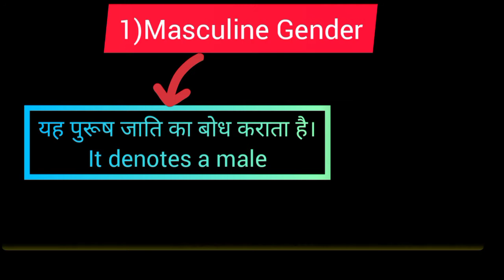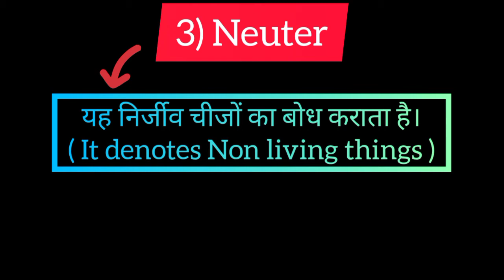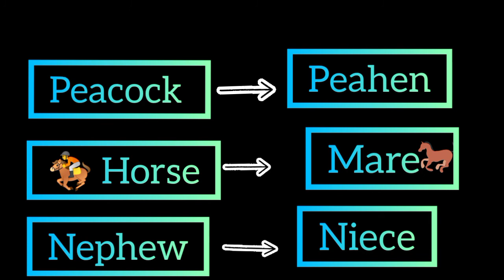|| GENDER || English Grammar|| Gender of Noun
this channel is Learning Attitude
this video is about English Grammar topic
"Gender of Noun "
bhut hi easy way me bataya gya hai to please is video ko end tak jaroor Dekh